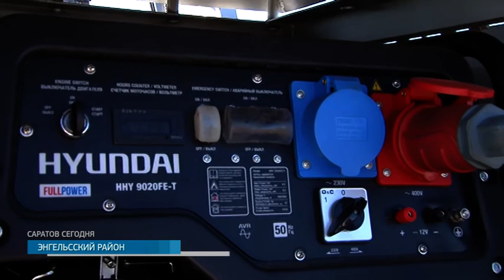Новая российская оросительная система "Бамбук"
Сделано в Саратовской области. В нашем регионе изобрели новую оросительную систему. На Энгельсском заводе 5 лет трудились над проектом. Вот уже 2 года уникальная дождевальная машина проходит испытание на опытных полях. Легкая и прочная, как сталь она уже заинтересовала местных фермеров. Надежда Новикова узнала, чем отличается эта система полива от других.

Испытание водой длится уже второй год. На опытных полях в Энгельсском районе тестируют инновационную оросительную технику. Эту широкозахватную дождевальную машину изобрели на Энгельсском заводе оросительных систем. Центр "Мой бизнес" в рамках нацпроекта "Малое и среднее предпринимательство и поддержка индивидуальной предпринимательской инициативы" помог предприятию с документацией на изобретение.

Аналогов у "Бамбука" в мире по применяемым материалам и технологиям нет. Управлять этой техникой можно дистанционно с помощью компьютера или телефона. В дождевальной машине использованы композитные трубы из стеклопластика, оригинальный гидравлический привод, система управления круговым движением.

Вячеслав Сопляченко, главный конструктор завода: "Здесь необычная композитная труба из стеклопластика. Она усиленная, состоит не только из оболочки, но и из стержней, за счет них прочность становится колосальной. Ее сломать невозможно".

"Бамбуком" уже заинтересовались фермеры в нашем регионе. Скоро на энгельсском заводе приступят к промышленному производству этих дождевальных машины. Для начала сделают 20 экземпляров длиной в полкилометра.

Сейчас саратовские поля поливают "европейцы", "американцы" и те, машины которые остались с советских времен. Дождевальные машины "Бамбук" легче и сильнее них, а служить могут в 2 раза дольше.